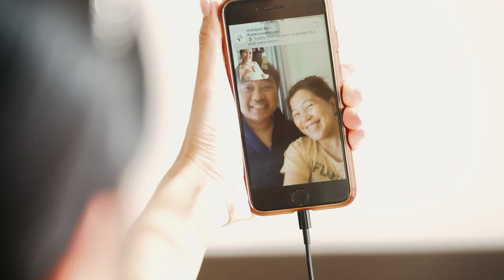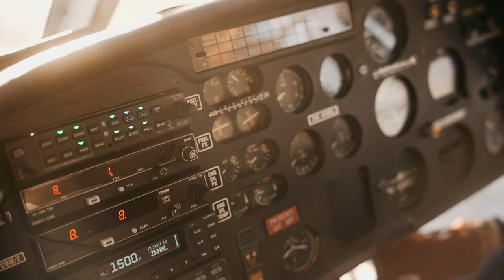Deana & Alex | Queenstown Mt Creighton Heli Wedding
Queenstown NZ Heli-Wedding Elopement in the snow at Mt Creighton

Planner & Videographer: James Hirata
Photographer: Tomomi Ito & James Hirata
Celebrant: Andrew Bell
Hair & Makeup: Yuki Wang
Florist: Orange Blossom Designs

Mt Creighton is the same spot where Anne Curtis did her helicopter photoshoot in Queenstown, New Zealand. We reckon we've topped that with the beautiful snow & sunset.

Wedding Videography by Nomad Weddings.